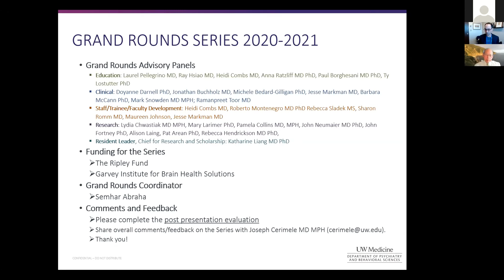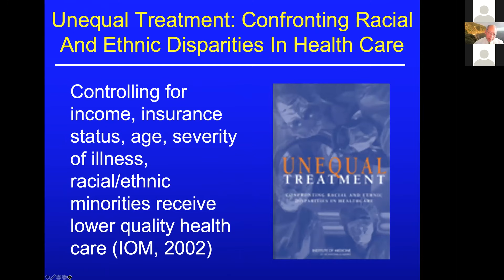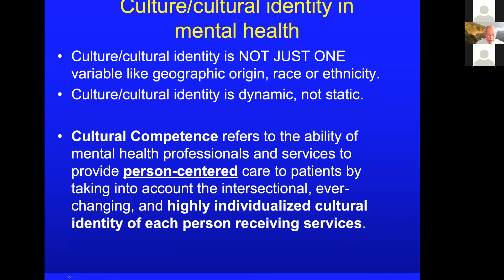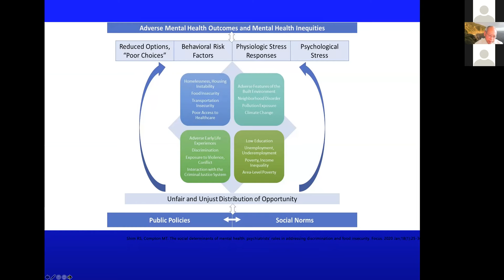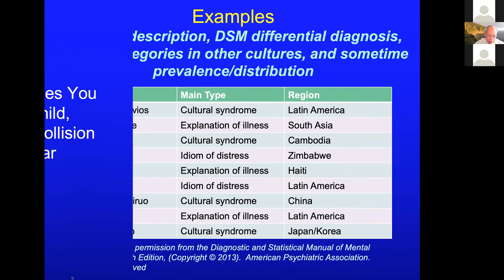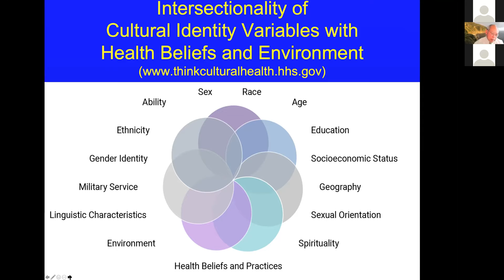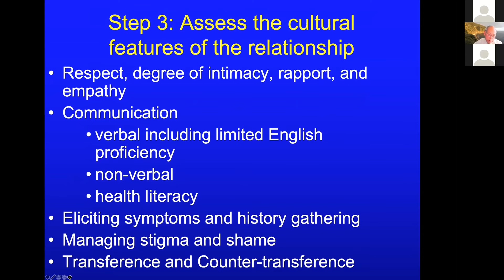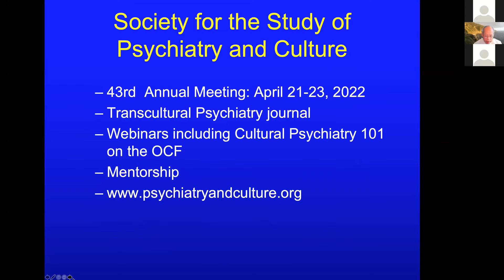DSM-5 Outline for Cultural Formulation and Cultural Formulation Interview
University of Washington, Department of Psychiatry & Behavioral Sciences, Grand Rounds. Francis Lu, MD​. "DSM-5 Outline for Cultural Formulation and Cultural Formulation Interview: Tools for Culturally Competent Care" presented on June 25, 2021.